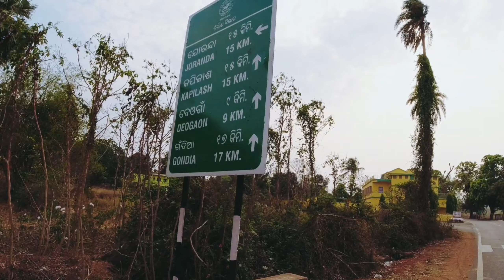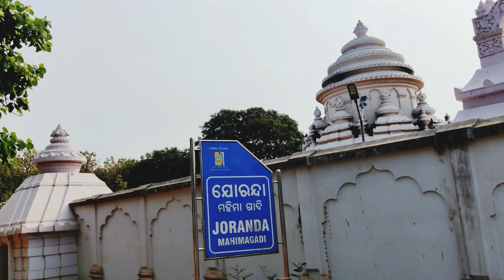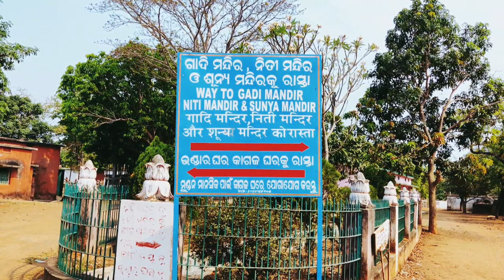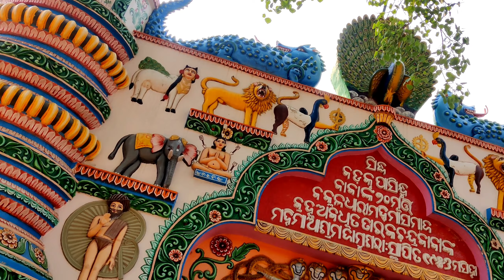ଯୋରନ୍ଦା | Joranda Gadi | Beauty of Dhenkanal Part-2 | Joranda Mela | Mahima alekh gadi